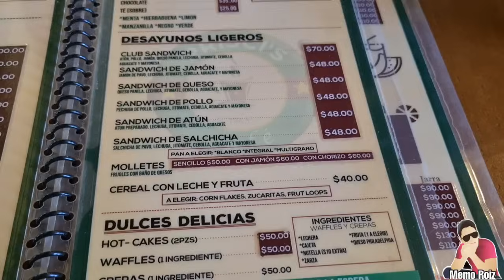FUIMOS A ESTOS LUGARES CON MI MAMÁ Y MI PAPÁ 😁 ESTO ES LO QUÉ SIENTE MI MAMÁ DE SU ENFERMEDAD 🥺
para contactarnos manda un WhatsApp al número 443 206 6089 y con gusto te responderemos